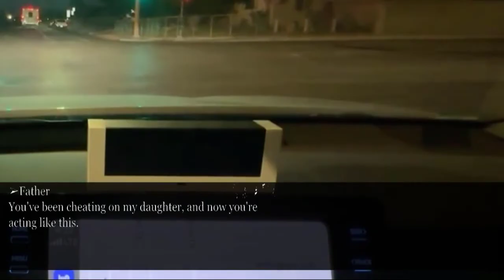Husband said he's on business trip, was on date with woman instead of celebrating son's birthday.